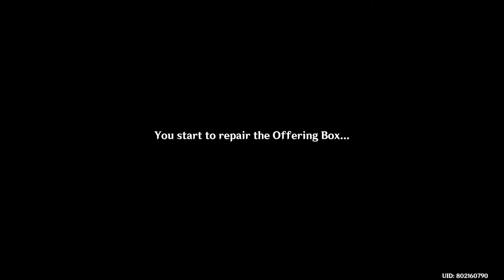[Genshin Impact] Seirai Stormchasers - [Complete Guide World Quest]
00:05 - Seirai Stormchasers Part 1
14:10 - Seirai Stormchasers Part 2
17:05 - Seirai Stormchasers Part 3
22:00 - Seirai Stormchasers Part 4